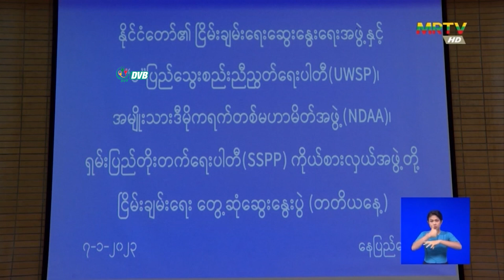ရွေးကောက်ပွဲ ကျင်းပနိုင်ရေးဟာ ဆွေးနွေးချက် သက်သက်ပဲဖြစ် - DVB News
ရွေးကောက်ပွဲကျင်းပနိုင်ရေးကိစ္စဟာ စစ်ကောင်စီဘက်ကဆွေးနွေးတဲ့ ဆွေးနွေးချက်သာဖြစ်ပြီး တက်ရောက်ခဲ့တဲ့ အဖွဲ့တွေကတော့ နားထောင်ရုံသက်သက်ပဲလို့ ဝပြည်သွေးစည်းညီညွတ်ရေးပါတီဘက်က ပြောပါတယ်။